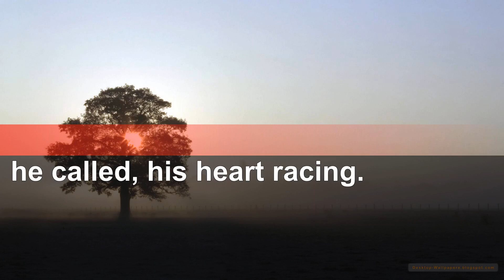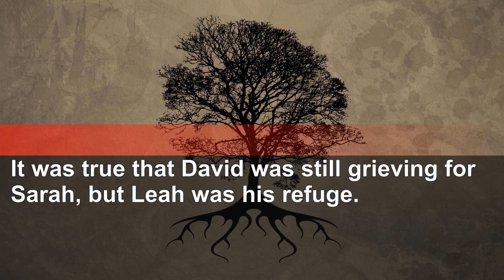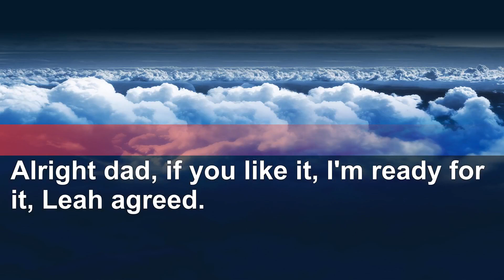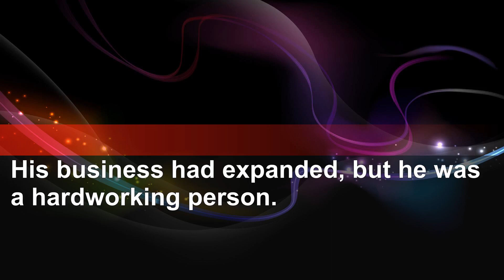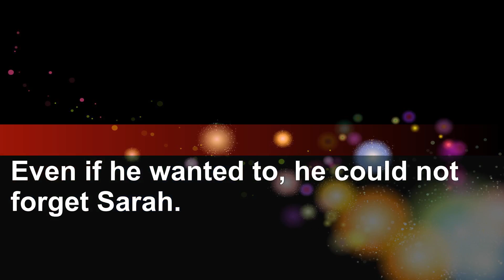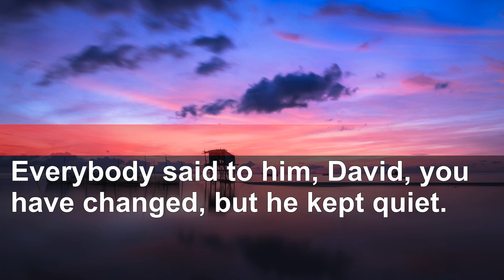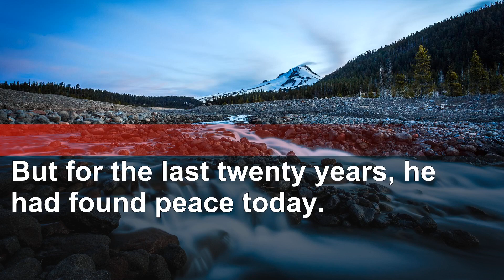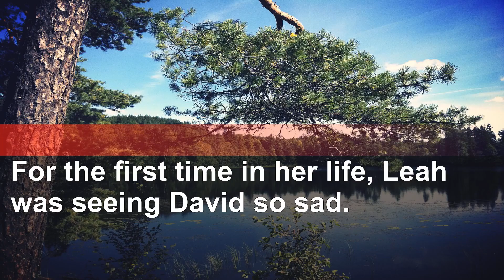Millionaire sends spoiled daughter to the countryside, is shocked upon visiting her